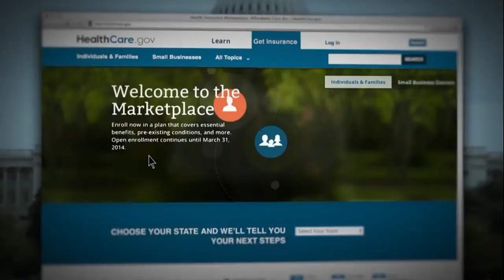Affordable Health Care safe after high court challenge